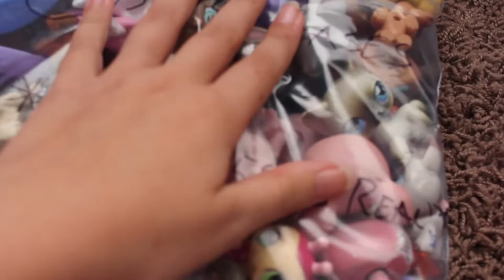LPSCon Vlog: Packing up! (Episode 1)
Hey guys!! Welcome to my first lpscon vlog!